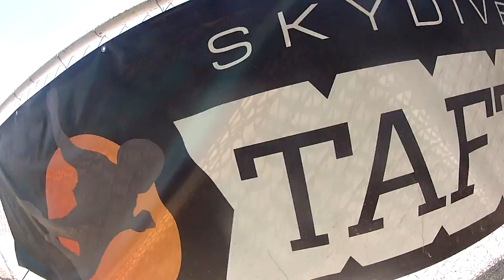Ali Aloattan Skydive Taft.